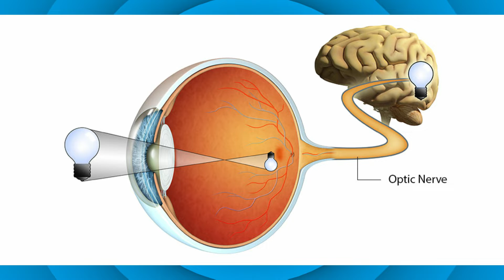Things You Didn't Know About Looney Tunes! ~Taylor Treasures S8-E2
In today's episode, we share really interesting things about Looney Tunes, that you probably didn't know!

Also, comment on what cartoon is your favorite! :D

What We Use To Make Our Videos:

CAMERA - Canon EOS Rebel T4i DSLR:

TABLE MICROPHONE (Main audio) - Samson G-Track Pro Professional USB Microphone:

CAMERA MICROPHONE - BOYA BY-MM1 Video

LAVALIER MICRPOHNE - Sony ECMCS3 Clip Style Omnidirectional Stereo Microphone

LIGHTING - Neewer 2 Pieces 176 LED Dimmable on Camera Light and Stand Kit: